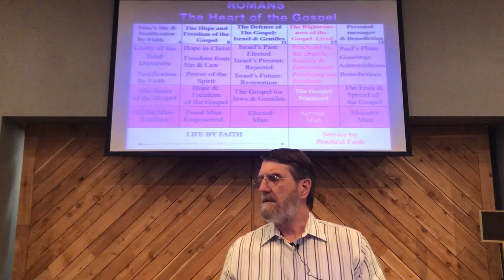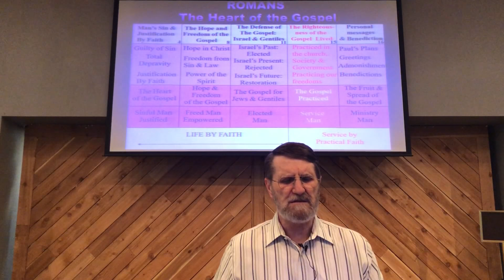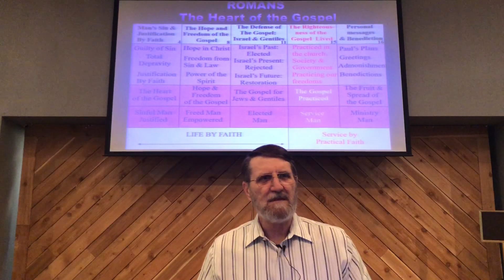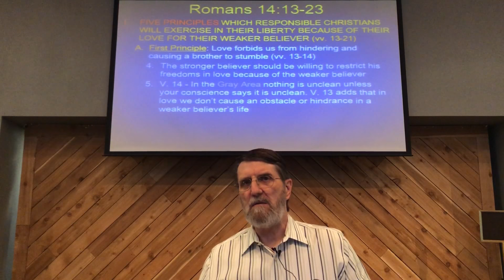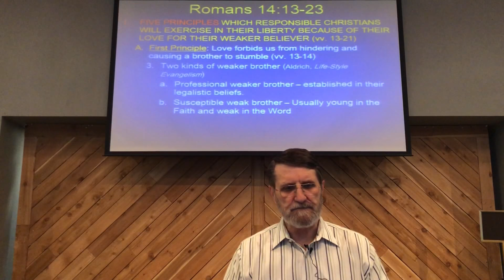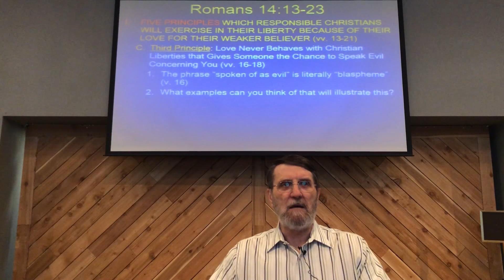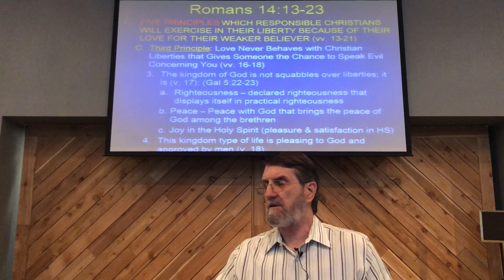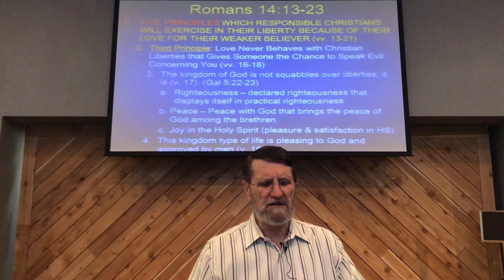090 - Bible - Romans 14:13-23 - 5 Principles of Christian Liberty - Dr. Steve Sullivan - Part 1